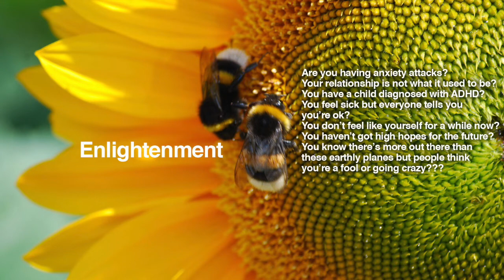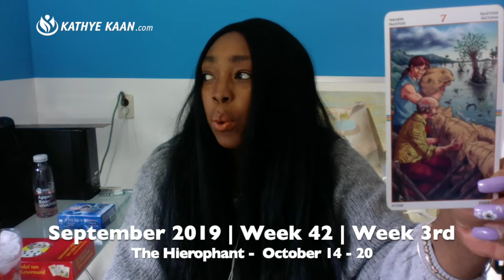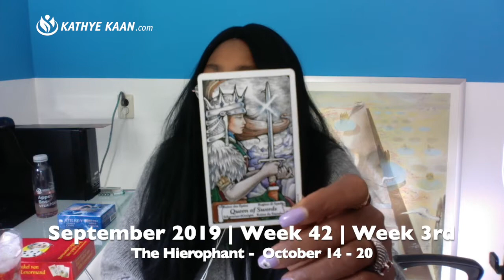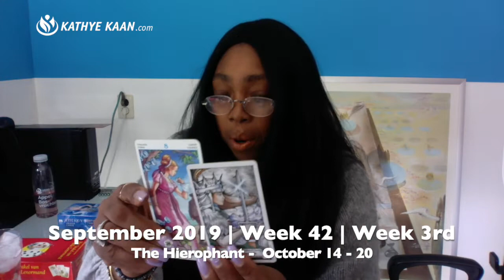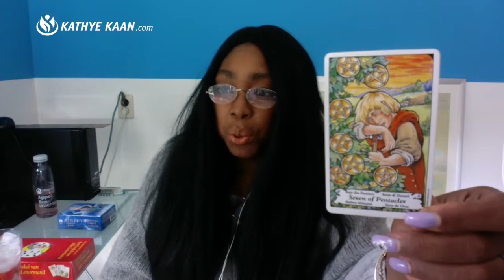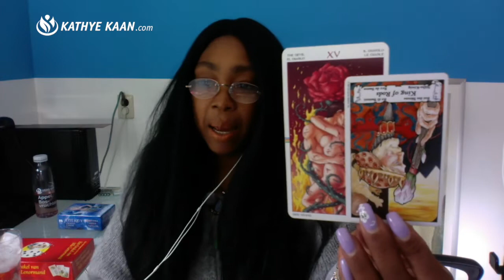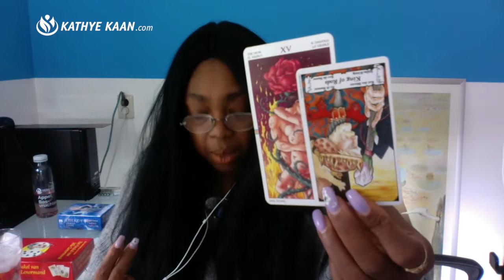AQUARIUS Weekly Reading | Psychic Tarot Horoscope OCTOBER 14 - 20